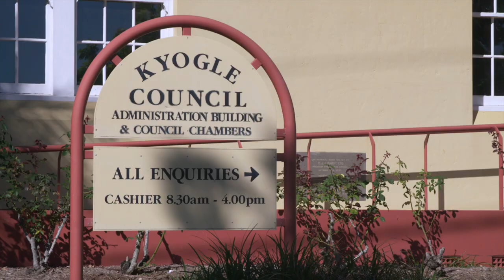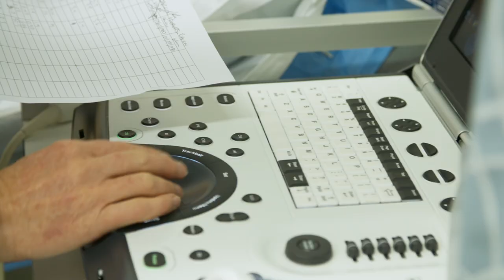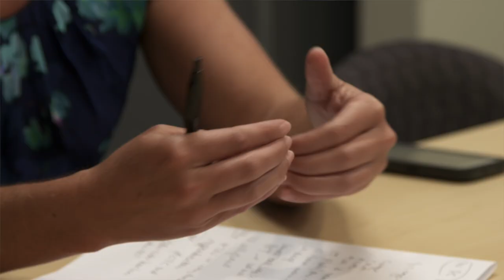Western Sydney University: Rural Medicine